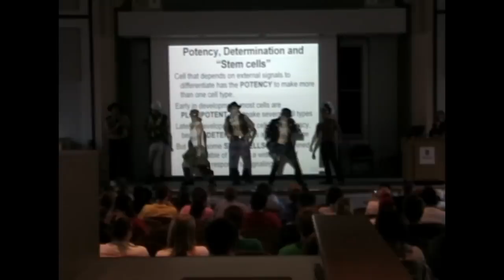YMCA Lecture Hall Prank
A much better version of the now world famous YMCA lecture prank put on by students at UW-Madison.